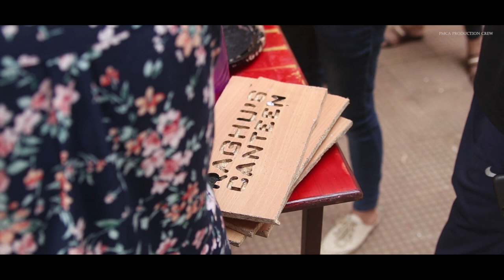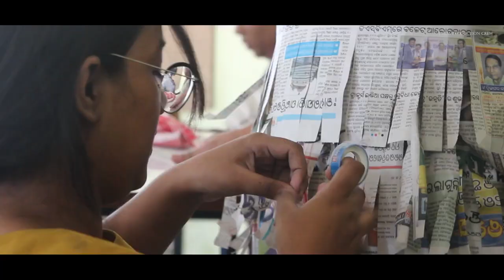ZONE-4 ZonalNASA ''AGATATVA-2018'' ||Aftermovie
This is the 61st annual Zonal NASA convention of Zone- 4 named as "AGATATVA", which was held in ▶Piloo Mody College of Architecture, Cuttack, Odisha.

     The convention started on 1st sept and end on 4th sept 2018. Around 1300 delegates from 33 colleges of 15 states of eastern india participated in that convention.

     At the end of the convention Faculty of Architecture, Lucknow got the champions Trophy and NIT, Patna became the 1st runners up & IIEST, Shibpur the 2nd runners up.